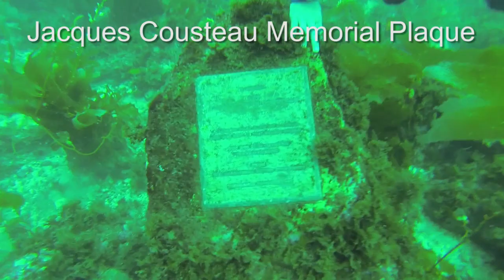Scuba Diving on Catalina Island, California - Extra, Extra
Hello Friends!

This is just a extra little video I made for my friends and family and I thought I would share it here as well. Last weekend I went to Catalina Island off the coast of Los Angeles to complete my scuba certification with my little brother Colby and my dive instructor Jimmy Shannon.

This is some of the gopro footage of the dives and from me snorkeling after the first two dives. Thanks to my brother Colby for taking most of this footage and for being my dive partner during the tests. Super thanks to Jimmy Shannon for teaching me how to dive!

My main reason for getting certified was to be able to work on the bottom of my own boat and clean it myself and of course to have the option of diving around the world during my circumnavigation.

Ever since I was a young boy and saw people diving on shipwrecks on TV I have wanted to scuba dive and I have finally gotten the to!

our regularly scheduled refit agony will still be up at the beginning of next week, this is just a fun extra video.

Fair Winds,
Sailor James

The equipment I bought is listed below:

Mares Hybrid Weight Integrated Folding Scuba BC

Mares Scuba Regulator Octo Dive Gear Package

Mares Mission 2 Scuba Diving Console - Scuba Tank Pressure and Depth Gauge

Scubapro ONEFlex Steamer 7 mm Men's Wetsuit, Black/Gray - Small

Cressi Panoramic Wide View Mask Dry Snorkel Set

Cressi PRO LIGHT, Open Heel Scuba Diving Fins

U.S. Divers Comfo High Cut 5MM Neoprene Snorkeling Diving Boots